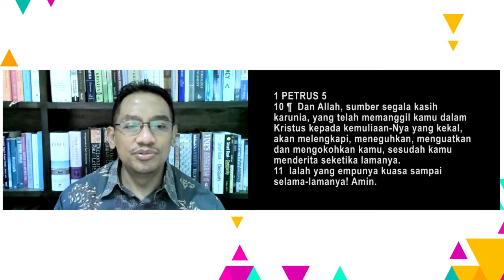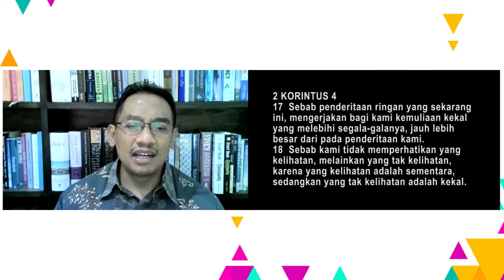Renungan Ekklesion : Cakap Menghadapi Penderitaan #3